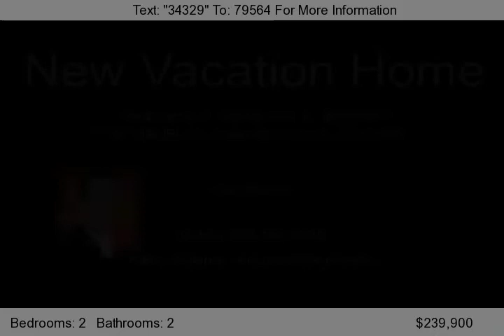727 MALIBU PL, Lake Havasu City, AZ 86404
Brand New Island View Homes TROPHY Model. Now you can own the ultimate in luxry at a size that suits your lifestyle. This one has plenty of room for the ski boat, Lots of entertaining space for family and friends and is just a stones throw away from open space with dog friendly grassy parks, walking paths, bbq's, and a 9 hole frisbee golf course.It goes to show that the best can be found in smalle...